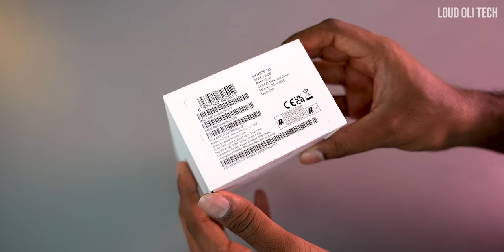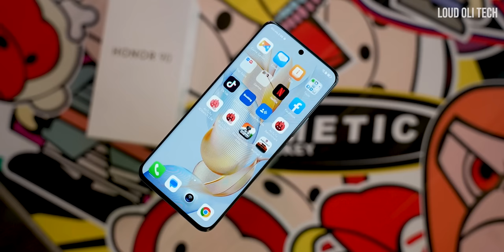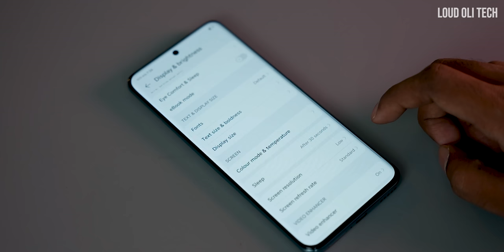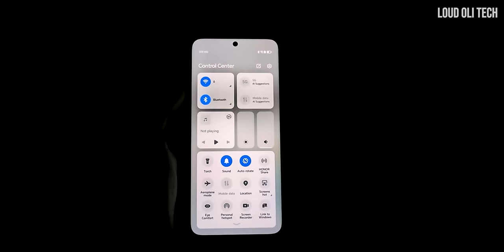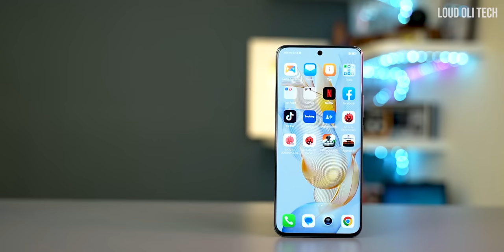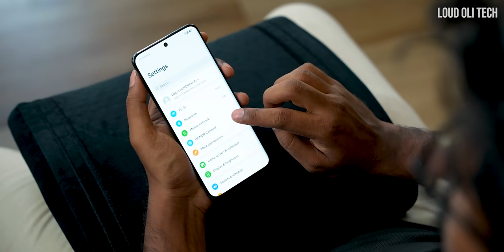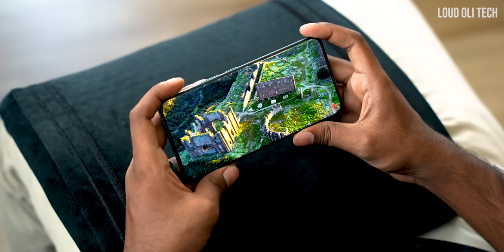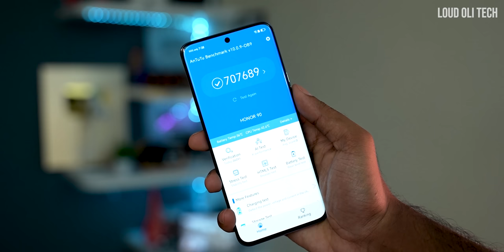Honor மொபைல் இந்தியாலயா? - Honor 90 5G Unboxing & Quick Review in Tamil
Honor 90 5G Unboxing & Quick Review in Tamil

The Honor 90 is a mid-range smartphone that offers good performance and features for the price. It has a 6.7-inch AMOLED display with a 120Hz refresh rate, a Snapdragon 7 Gen 1 processor, 8GB of RAM, and 128GB of storage. It also has a triple-camera system on the back, led by a 50-megapixel main sensor.